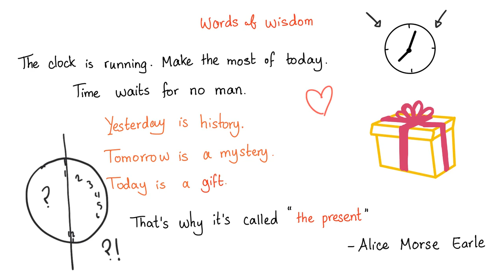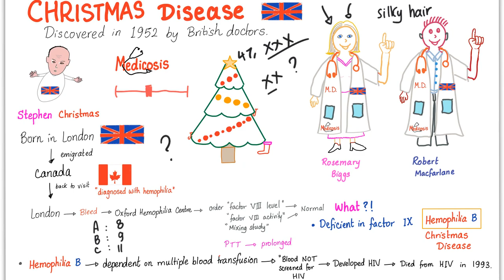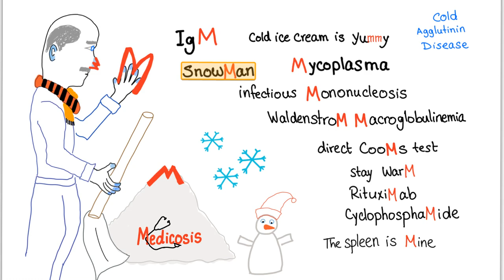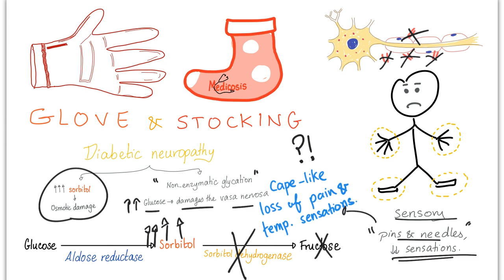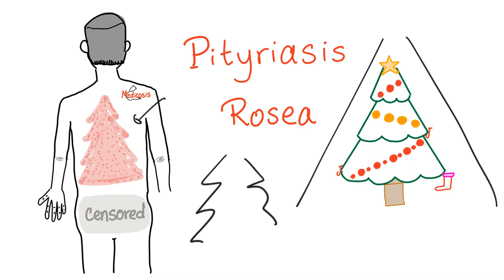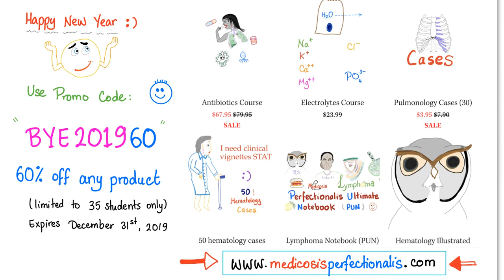Christmas In Medicine 🎄🤒👻